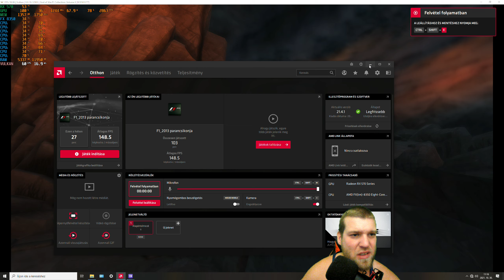Henrik God of War Ghost of Sparta végigjátszás 6 rész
A God of War: Ghost of Sparta egy akció-kalandjáték, amelyet a Ready at Dawn fejlesztett ki és a Sony Computer Entertainment adott ki. 2010. november 2-án jelent meg először PlayStation Portable kézikonzolra. A játék a God of War sorozat hatodik része, kronológiailag pedig a negyedik Platformok : PlayStation Portable, PlayStation 3 psp